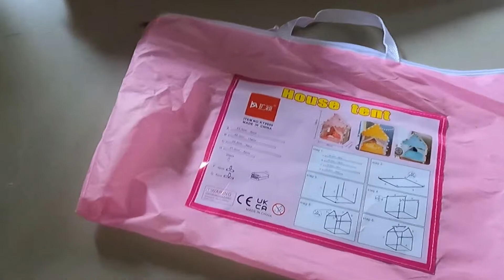ประกอบบ้านเด็ก